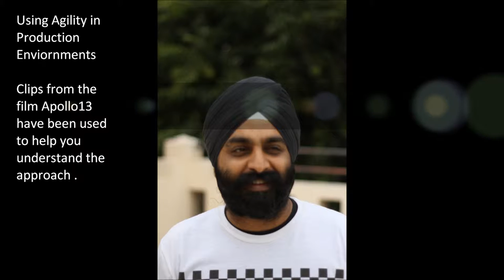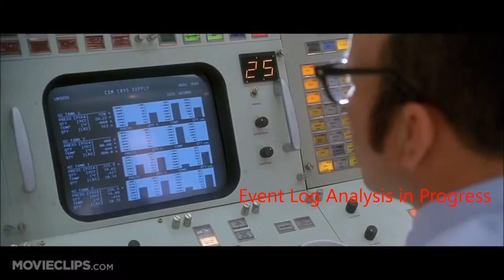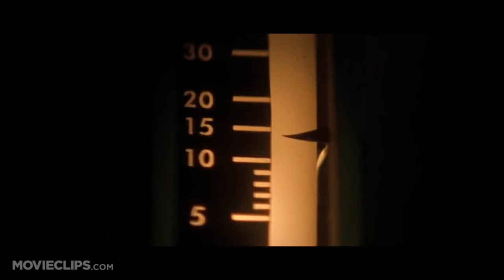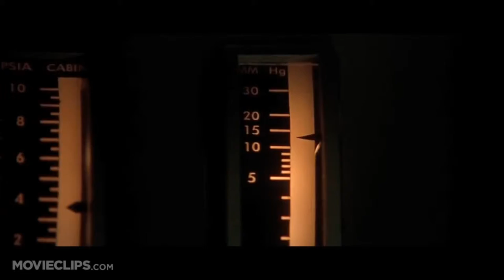Sarab Apollo13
Trying to emulate some Agile terms in production enviornment.